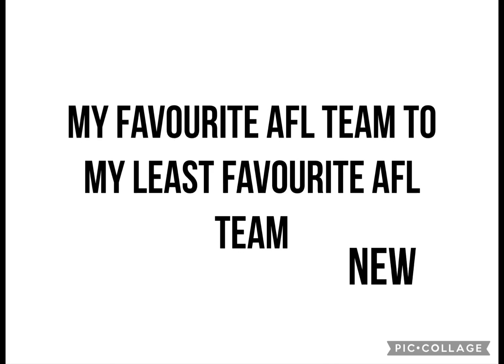My favourite AFL team to my least favourite AFL team new edition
Hi guys i wanted to create a new one just because i thought i should change it a bit hope you guys love it 😊👍🏼